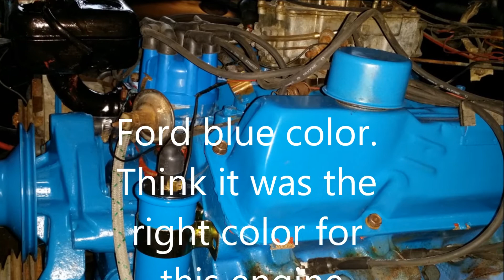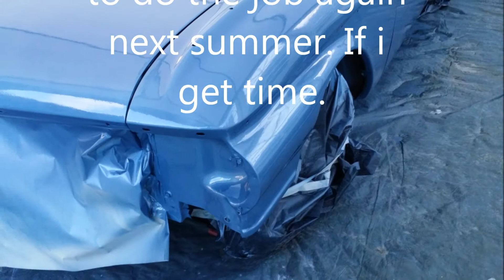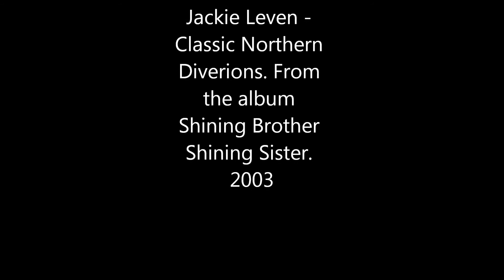1962 country sedan part2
1962 Ford Country Sedan.
Music From Jackie Leven.